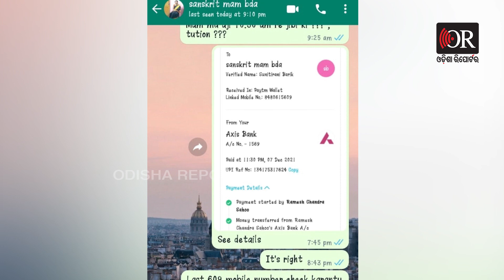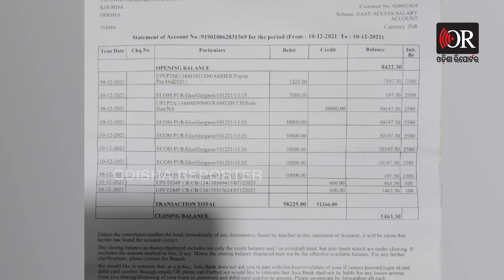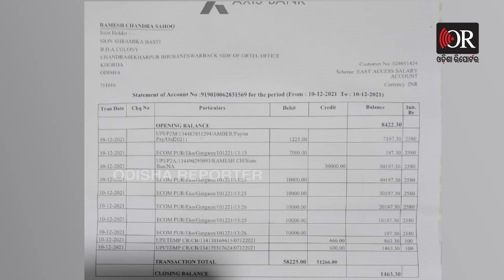‘ଟ୍ୟୁସନ୍ ଫି ଦଉ ଦଉ ଆକାଉଣ୍ଟ ଖାଲି’ | Odisha Reporter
କମୁନି ସାଇବର ଠକାମୀ । ଆଜି ପୁଣି ଜଣେ ଅଭିଭାବକ ସାଇବର ଲୁଟର ଶିକାର ହୋଇଛନ୍ତି । ଟିଉସନ୍ ଟିଚରଙ୍କୁ ପଇସା ପଠାଇବା ବେଳେ କେମିତି ସାଇବର ଲୁଟର ଶିକାର ହୋଇଥିଲେ ଅଭିଭାବକ ଜଣଙ୍କ ଦେଖନ୍ତୁ